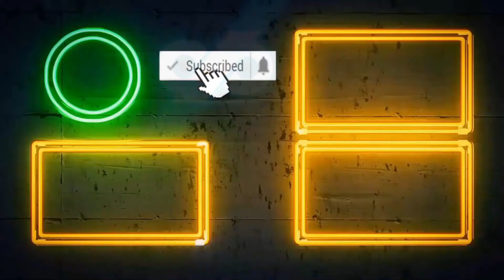Hackers Out - How to protect your free fire account - Disco FF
Regards
thanks